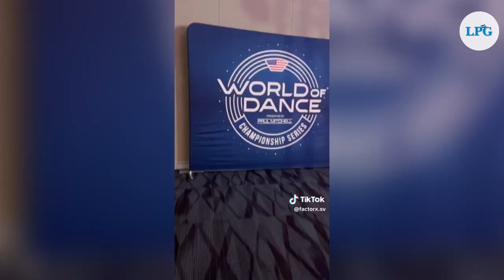Factor X: El Talento Salvadoreño que Brilló en la Gran Final de World of Dance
Factor X nuevamente puso en alto la bandera salvadoreña  al participar en el  World of dance Championship  en California.